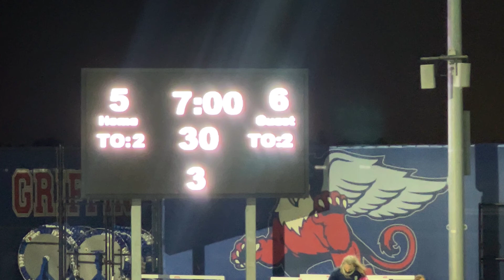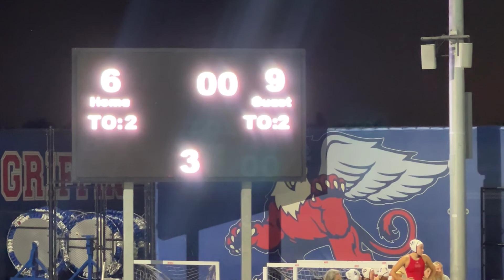Q3 Mater Dei vs Los Alamitos, Futures Fall Fling, 10-27-23